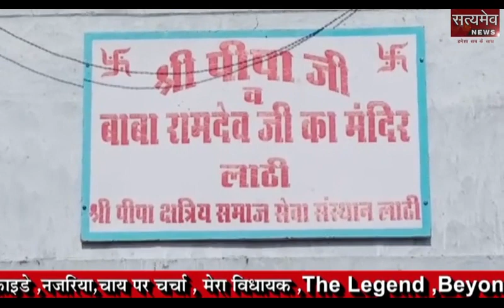लाठी पीपा जी महाराज के मंदिर परिसर